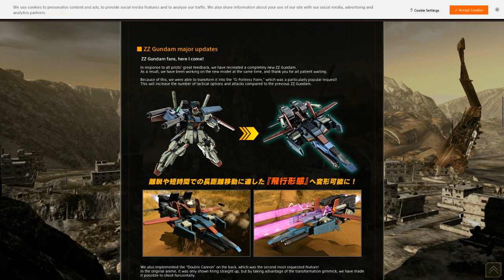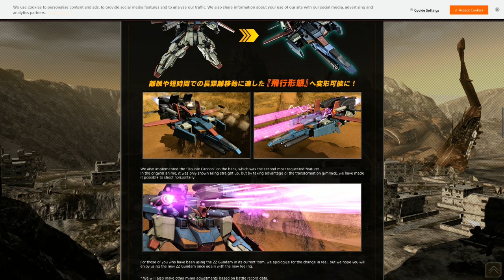GBO2|ZZ Gundam Finally Gets Its Transformation